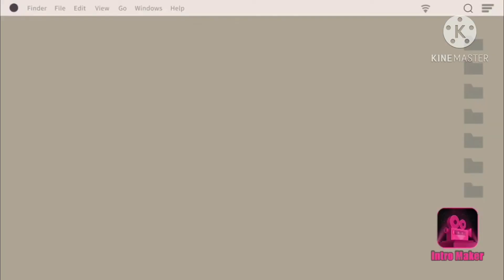Amoung us (again)II ft: Cake Batter postmas day 9